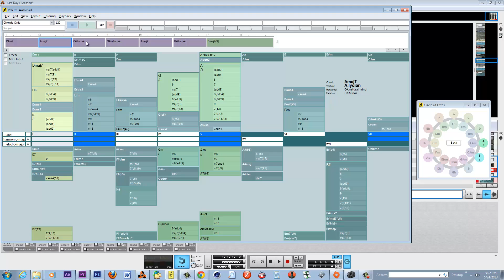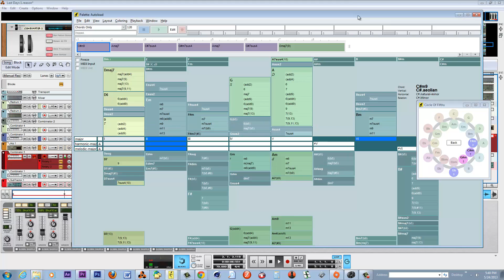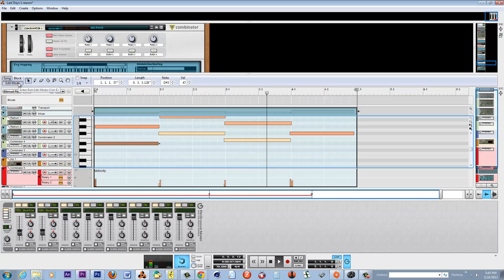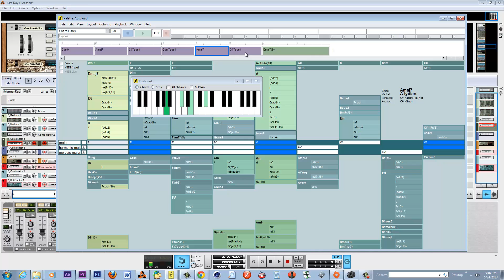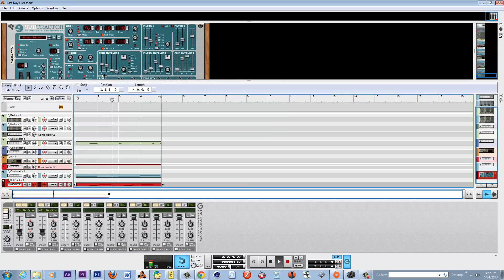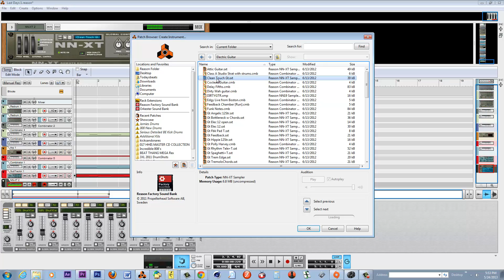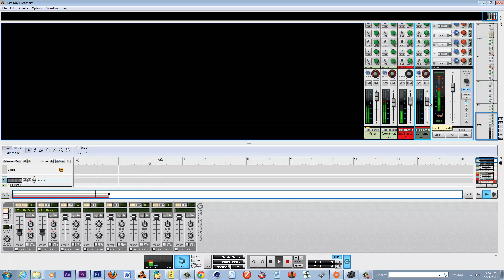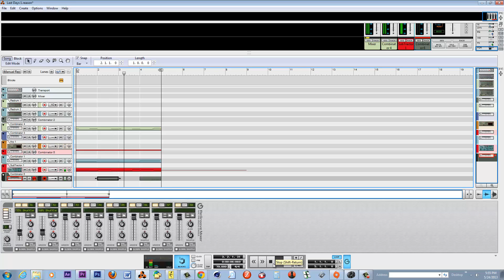♞ HIP HOP CHORD PROGRESSIONS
For a CRAZY discount on video production training videos go NOW!!! BEFORE IT'S TOO LATE!!!

"I Used To Hate Producers Who Used Chords and Progressions In Their Beats."

"Only If I Understood What They Knew I Would Be Unstoppable! Now I Know, (smile) and Now They Hate Me For It!"

"Now it's your turn to be envied, right? You're serious about your music, that's why you're here, so I'm gonna let you in on a jealously guarded secret!"

First of all, CONGRATULATIONS! You finally made it to the right site, it's not a coincidence you're here. You've probably been all over the net trying to learn how to come up with the right hip hop chords and progressions for your music or beats and need to know quick, fast and in a hurry. Nobody ever told you if the chords or cycle you should use are fifth's, fourths, minors or majors, or how to come up with aggressive beats, emotional sad beats, street level beats or even that new Maybach laid back sound that is so pleasant and orchestrated and much, much more. What progressions to use to make a track happy, or sensual and sexy. Just seems like it's a jealously guarded secret right? They know youre not going to take the time out to learn all of that! They bank on this so that they will remain the best. This is where I can help you. How? Because I was in your shoes. I UNDERSTAND.

I apologize for waiting this long...I should have been gave you this vital information. I've always encouraged listeners to learn music theory, chords and progressions in my Hip Hop In Session lessons, but never provided the information. I believed that teaching fundamentals of Hip Hop Production was enough, but I later realized I was very wrong.

The bottom line and burning question was: "Whats the point in learning Hip Hop production tips and techniques, without knowing the basic true language of music?" A simple fact will remain for all eternity. Music is the sound of your emotions. If our emotions could speak, then you would hear various musical elements. If you don't know how to speak or express the language of music, but is a musician or producer, then you are like the deaf and mute of society. You is like a human that walks, socialize and communicate with society, but you cannot speak, you're deaf and mute, you have a speaking disorder and cannot relate what you want to get across in a reasonable simple and practical way. You sort of just mumble, grunt and galk out what you are trying to say to your friends and family. This is how you are speaking musically when you don't know the simple and basic fundamentals of music and theory.

"Ok, It Makes Sense Right? But There's a Problem, You Don't Have The Time Or Patience To Learn Music Theory This Late In The Game, So Whats The Solution To That?"

Well after realizing the dire need for this knowledge and the fact that we need it fast so that we can get up to speed with this fast paced moving industry, I took it upon myself to search out and find a real and practical solution to all of our problems. What was most important to me was to find an immediate solution! Something tangible I could start using right NOW! IMMEDIATELY! TODAY!!!